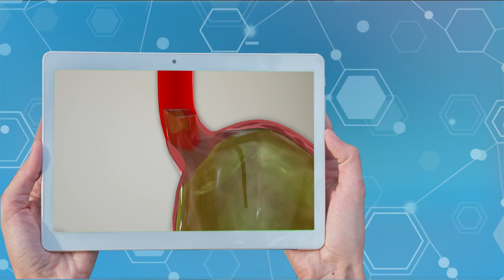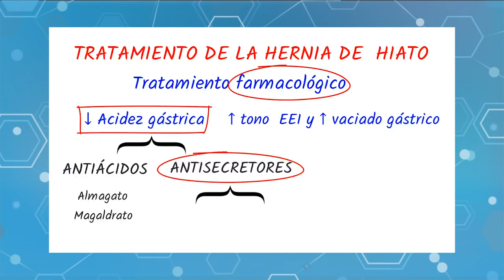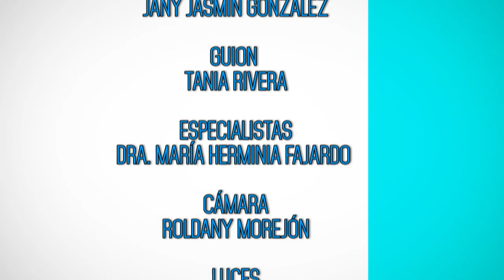Hernia hiatal… como para tener en cuenta.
Al diagnóstico, cura y consecuencias de la hernia hiatal dedica su encuentro esta semana Salud de primera mano… una dolencia como para tener en cuenta si usted es de los cuida bien de su salud